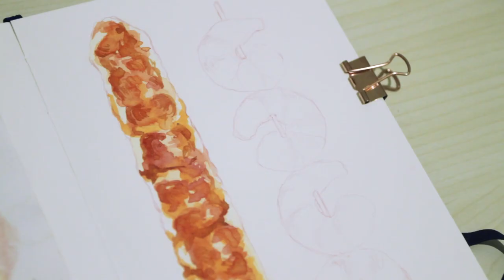Let's Paint Food #05 Japanese Streetfood // Watercolor Food Illustration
WATCH IN FULL HD 1080P. Watercolor Food Illustration process. This is not a food painting tutorial but I was hoping to share this with all of you~ If I make a painting tutorial, what would it be?

Art supplies:
+ Holbein Watercolor
+ Sakura Acrylic Color - Titanium White

*I initially used lo-fi song for the first half but it got claimed (i mean i don't mind if the claim is to the right artist but apparently there's some error, and the original artist doesn't get the credit) so I dediced to change it into Kevin MacLeod's*